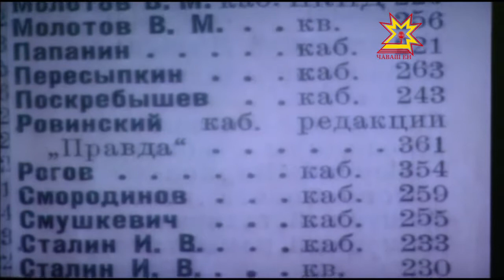В этом году отмечается 85 лет правительственной междугородней связи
Необходимость ее создания для нужд государственного управления была вызвана тем, что все существовавшие ранее виды связи не могли обеспечить сообщениям должную конфиденциальность. Сегодня глава Чувашии Михаил Игнатьев поздравил сотрудников ведомства с праздничной датой.